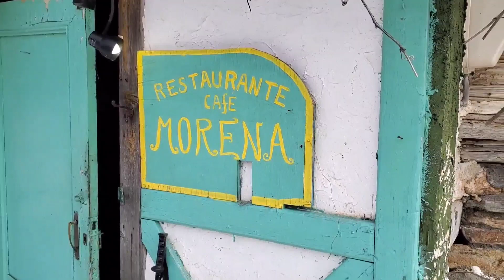葛西選手の町、下川町のインドカレー屋さんに行って来ました。